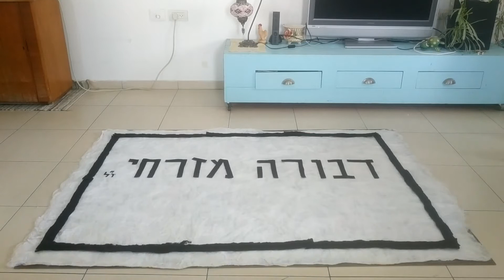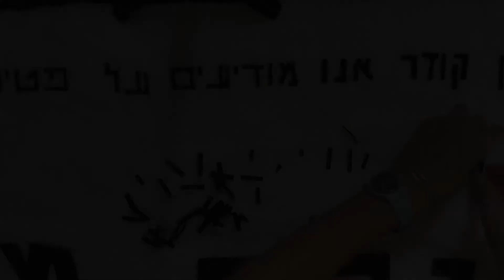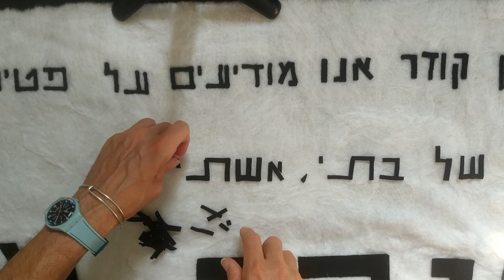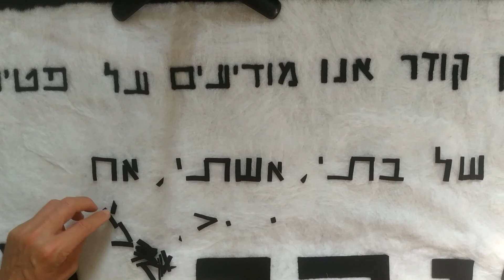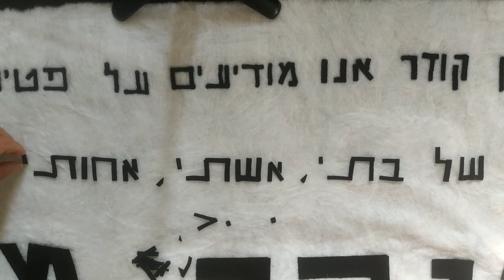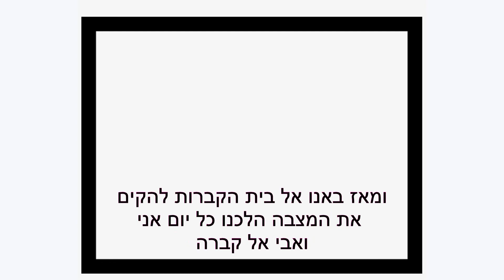The Snuggle Blanket 2021